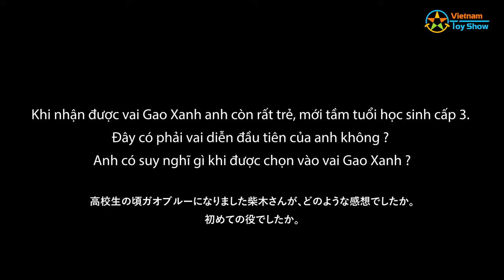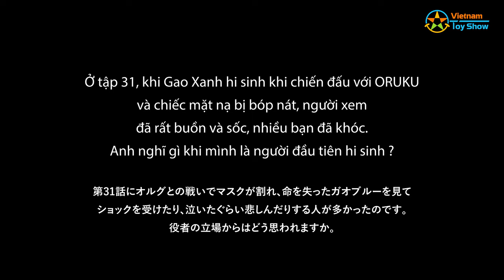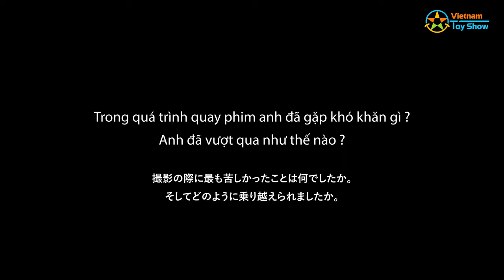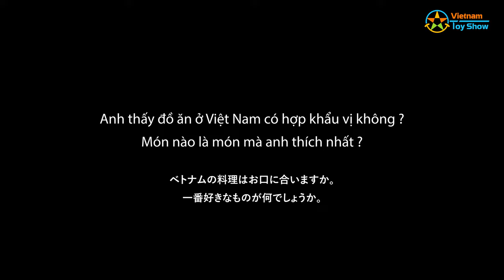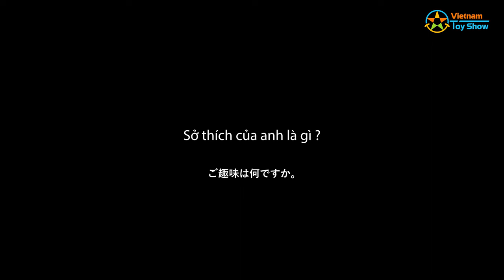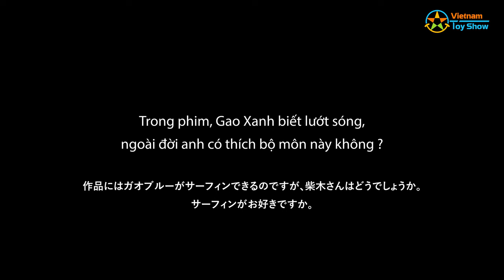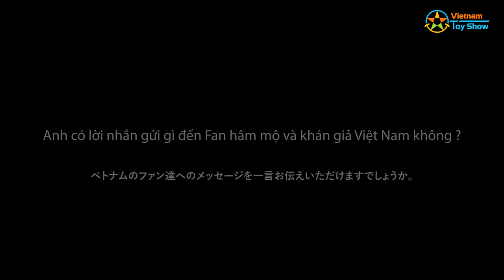Phỏng vấn Gao Xanh trong siêu nhân Gao【ガオレンジャー】俳優 柴木丈瑠さんインタビュー Interview Takeru Shibaki Gaoranger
Video phỏng vấn diễn viên Takeru Shibaki [ Gao Xanh ] được chúng tôi quay trực tiếp tại Việt Nam nhân dịp Anh tham gia sự kiện của Vietnam Toy Show cùng với Gao Đỏ ở Hà Nội.
Một video tuy đơn giản nhưng rất đặc biệt mà chúng tôi muốn dành tặng đến các Bạn, những người đã luôn dõi theo và quan tâm tới Anh cũng như bộ phim siêu nhân Gao.
Thực hiện : Vietnam Toy Show
► Bản quyền thuộc về Vietnam Toy Show
Vui lòng không reup dưới mọi hình thức. Xin cảm ơn

Thông tin thêm :

Gao Xanh / Takeru Shibaki sẽ đến Việt Nam lần thứ 2 trong năm 2023 để tham gia 1 sự kiện sẽ được tổ chức tại TP. Hồ Chí Minh vào tháng 8 tới đây.

🔸  Các Bạn quan tâm xin truy cập vào Fanpage bên dưới để biết và được cập nhật sớm cũng như nhanh nhất về thời gian, giá vé và lịch trình của Anh nhé.

Ngoài ra còn rất nhiều những video đặc biệt và độc quyền khác sẽ được đăng tải trong những ngày sắp tới và cả tương lai trên kênh @VietnamToyShow  vì vậy nếu các Bạn quan tâm và yêu thích thì hãy đang ký và theo dõi kênh nhé, xin cảm ơn 😊